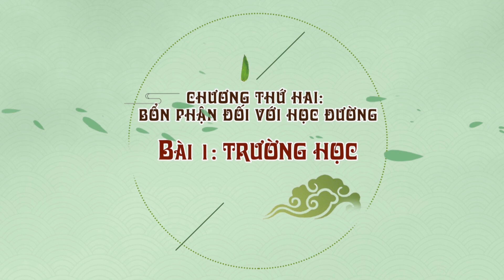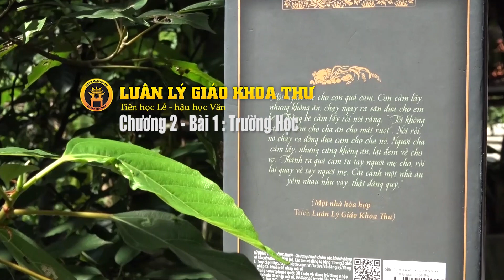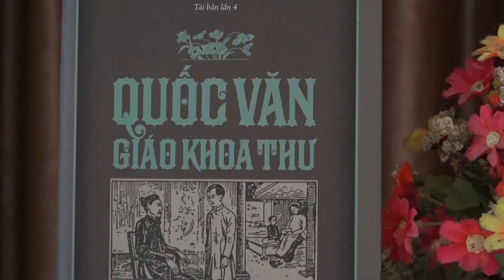Chương 2 I Bài 1 I Luân Lý Giáo Khoa Thư I Trường Học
Từ xưa tới nay, đào tạo thế hệ sau là việc làm quan trọng nhất. Trong xây dựng đất nước, quản lí nhân dân đều phải lấy giáo dục làm đầu. Đối với việc dạy dỗ con cái và học trò lại càng phải chú trọng tới giáo dục đạo đức, nhân cách, bởi vì đây chính căn bản của làm người, làm việc.
Được sự dạy bảo cũng như cho phép của Thầy giáo Vọng Tây, hậu học Trịnh Xuân Huy cung kính chia sẻ bộ giáo trình Luân Lý Giáo Khoa Thư,  với mong muốn đóng góp một phần công sức nhỏ bé của mình cho công cuộc giáo dục con trẻ. Kính mong nhận được sự góp ý dạy bảo của quý Thầy Cô đi trước và các bạn đồng học .
"Học phải giỏi. Thi phải đậu. Học giỏi để phụng sự".  (Cổ nhân)
"Học tập văn hóa truyền thống là sự hưởng thụ tối cao nhất của đời người" (Cổ nhân)
Khuyên con khuya sớm chuyên cần
Học hành có chí lập nên thân người.
Tiểu dẫn: PHẢI ĐI HỌC
Đồng hồ sắp đánh tám giờ. Học trò tấp nập đi học, lũ năm, lũ ba, tay cắp sách, vừa đi vừa nói chuyện trò vui vẻ.
Đến trường, ai nấy đều vào học. Các lớp học đều rộng rãi, mát mẻ.
Thầy giáo hết lòng dạy các cậu, mà các cậu học hành rất chăm chỉ.
Sự học cần lắm. Ta phải rủ nhau đi học. Có học mới khôn được.
Cách ngôn:
Bé chẳng học, lớn làm gì?